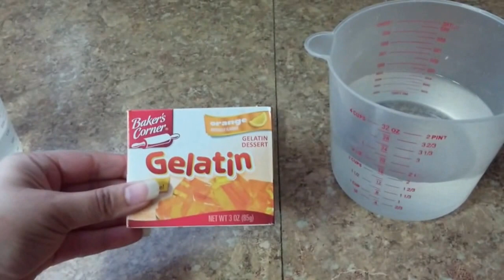POSTRE DELICIOSO COMO HACER GELATINA MOSAICO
Postre deliciosocomo hacer  gelatina  mosaico de naranja y queso paso a paso facil para cualquier ocacion